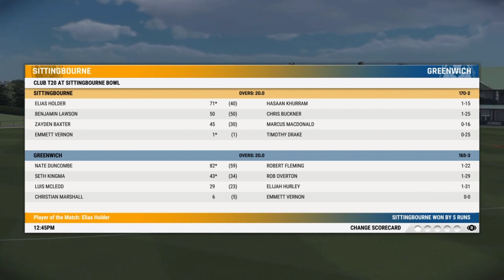CRICKET 24 CAREER MODE 🏏💯- CLUB CRICKET DEBUT🔥😈 - PLAYSTATION 4 - EPISODE : 1 -4K QUALITY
HI GUYS, IN THIS VUDEO YOU WILL SEE ME PLAYING CRICKET 24 ON PLAYSTATION .
AND IN THIS VIDEO I AM STARTING MY CAREER IN CRICKET 24 AND WILL PLAY CLUB CRICKET ..
WATCH IT TILL THE END TO SEE MY JOURNEY IN CRICKET 24 ♥️♥️

Thanks.